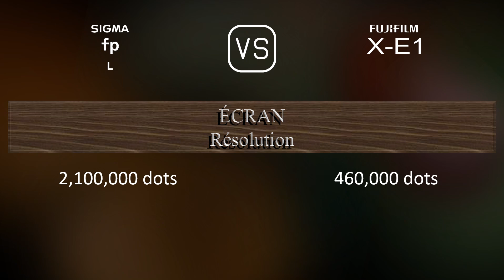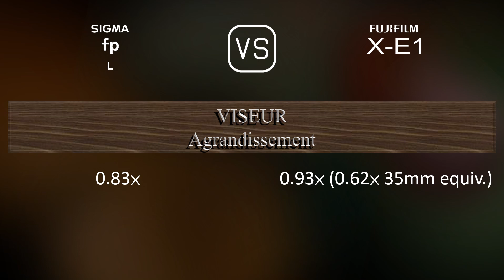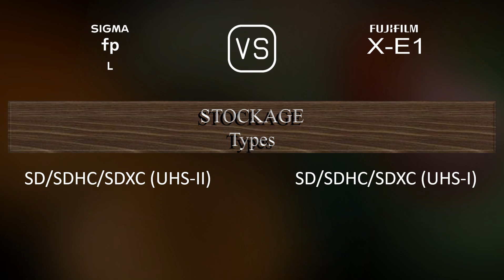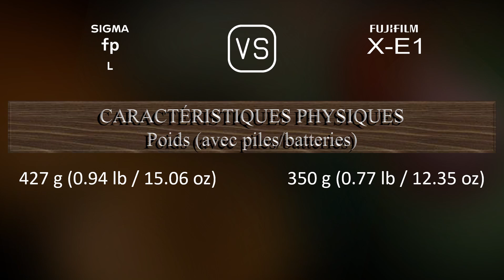Sigma fp L vs. Fujifilm X-E1: Une Comparaison de Caractéristiques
Cette vidéo fournit un aperçu des fonctionnalités du Sigma fp L et du Fujifilm X-E1 dans une comparaison de caractéristiques (comparison of specifications).

00:25 LANCEMENT
00:33 BOÎTIER
00:40 CAPTEUR D'IMAGE
01:01 IMAGE
01:16 OPTIQUE ET MISE AU POINT
01:41 ÉCRAN
01:58 VISEUR
02:13 FONCTIONNALITÉS PHOTOGRAPHIQUES
03:06 FONCTIONNALITÉS VIDÉOGRAPHIQUES
03:20 STOCKAGE
03:24 CONNECTIVITÉ
03:49 CARACTÉRISTIQUES PHYSIQUES
04:07 AUTRES CARACTÉRISTIQUES